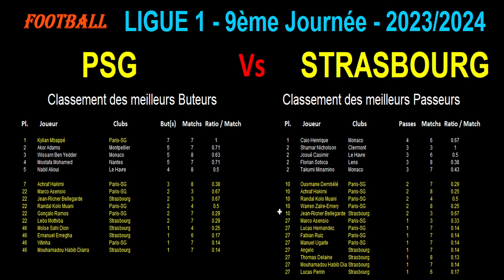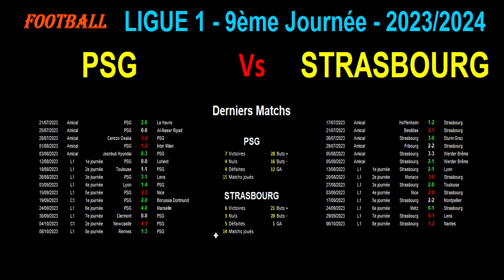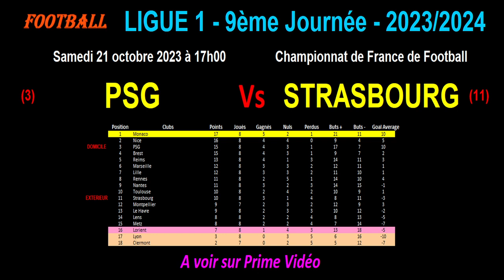PSG - STRASBOURG : match de football de la 9ème journée de Ligue 1 - Saison 2023-2024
Je vous présente le match de football du 21/10/2023 et de la 9ème journée du championnat de France de Ligue 1 de 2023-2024 : Paris Saint-Germain contre Racing Club de Strasbourg.

Le PSG est 3ème de Ligue 1 avec 15 points tandis que Strasbourg est 11ème de Ligue 1 avec 10 points.